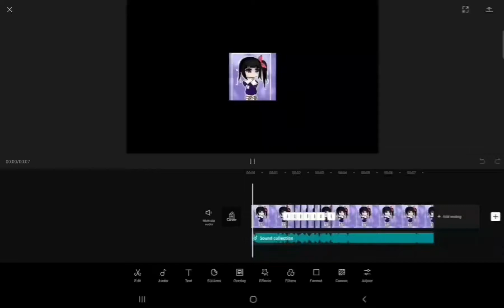「ʟɪsᴛᴇɴ ᴛᴏ ᴍᴇ ɴᴏᴡ」// ᴋᴀɴᴀᴏ ᴛsᴜʏᴜʀɪ //